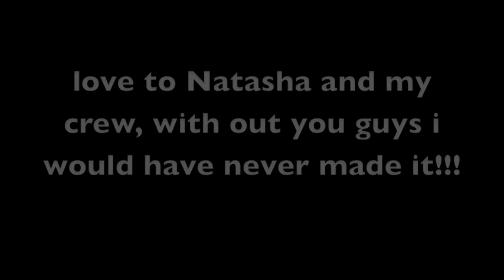bboy spaghetti trailer 2008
My evolution